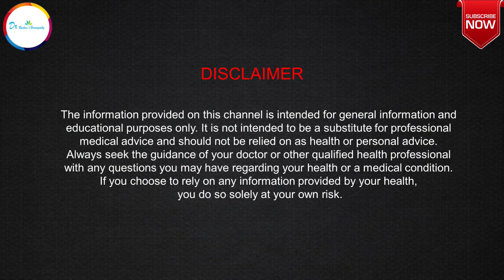दिमागी बीमारी में सबसे ज़्यादा दी जाने वाली दवा |Helleborus Niger homeopathic medicine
Dr Rashmi R Shukla ,a registered Homeopathic doctor (Gold Medalist) from Punjab University Chandigarh talks about HelleborusNiger homeopathic medicine & its best uses.
STAY HEALTHY & STAY HAPPY...

For Direct Consultation:
1st Option: